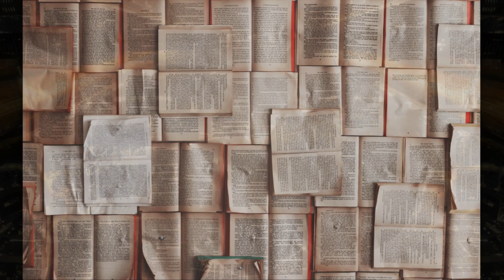Jasnowidz Jackowski przepowiednia Polska apteki !